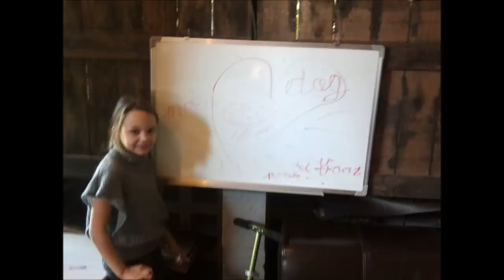filmpje stacey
My Love, My Live, My Hart